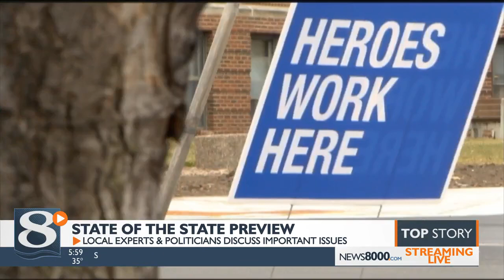La Crosse experts and politicians discuss issues Governor Evers should focus on in State of the